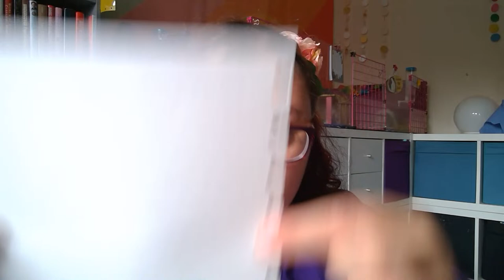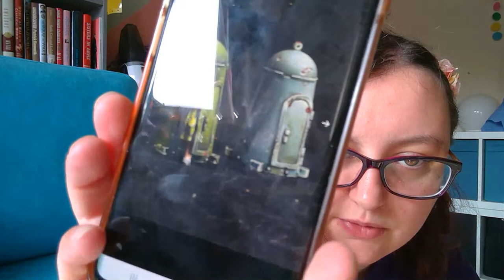Annie's Sunday Morning Coffee #186 - Horror & Historical! Mary Fields Design & More.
☕️ Sunday Morning Coffee, bring your pajamas and a beverage, and hang out!

It tends to be a summary of the week with Bad Squiddo as well as anything else Annie fancies rambling on about. Come say hello in the chat!

❓ WHO? Bad Squiddo Games is a British based wargames manufacturer that ships all over the world, every day of the week. We specialise in 28mm female miniatures as well as branching out into all sorts of lovely directions, like rather large water bears.

🌍THE WEBSITE, THE GOODIES!